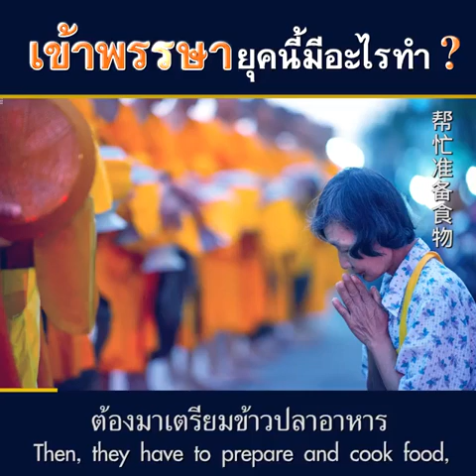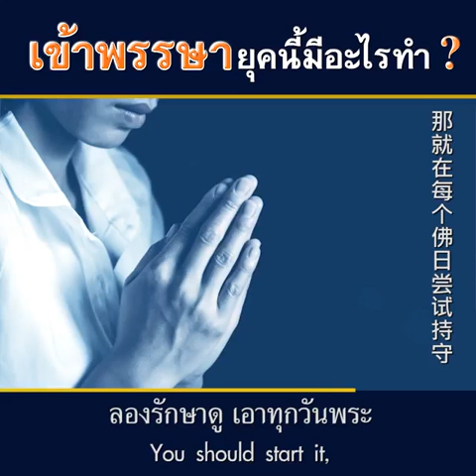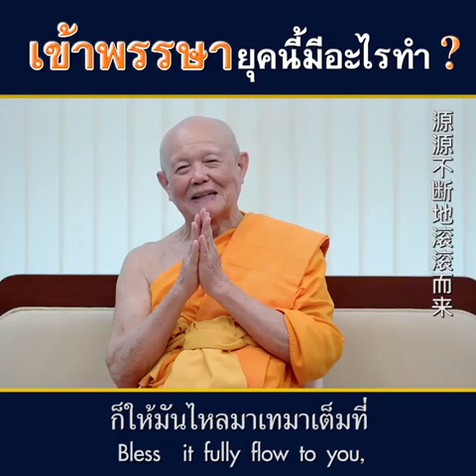关于雨季安居关于佛陀的佛法 🔊เข้าพรรษายุคนี้มีอะไรให้ทำ Sub TH ENG CN🙏โดย หลวงพ่อทัตตชีโว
🔊เข้าพรรษายุคนี้ มีอะไรทำ?🙏
"ในเรื่องของการเข้าพรรษา เป็นเรื่องของการปรับตัวให้เข้ากับฤดูกาล ในประเทศไทยหรือประเทศย่านเซาท์อีสต์ แถวเอเชีย
ฤดูเข้าพรรษา มันคือฤดูฝน เป็นฤดูของการเกษตรกรรม เพราะฉะนั้นญาติโยม เขาจะทำนาของเขานะ เราเองก็อยู่วัดเถอะ..."
๘ กรกฎาคม พ.ศ. ๒๕๖๔